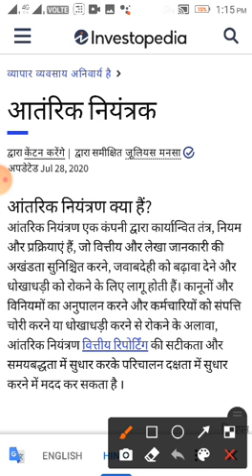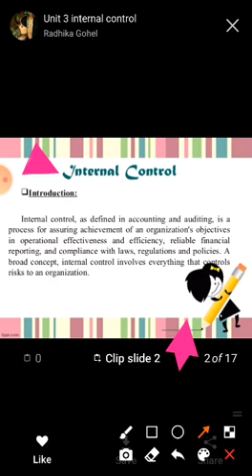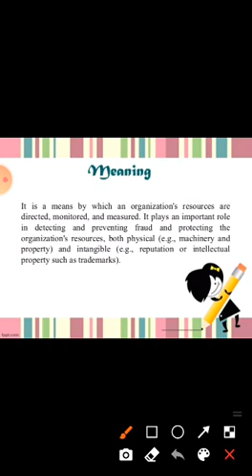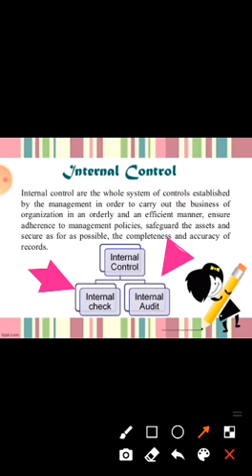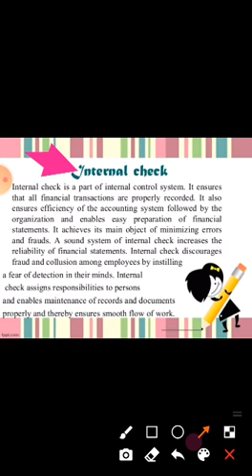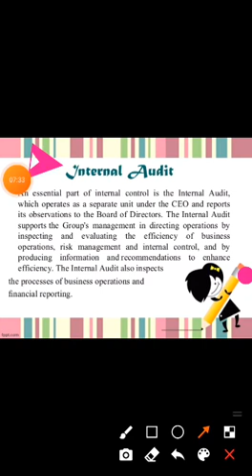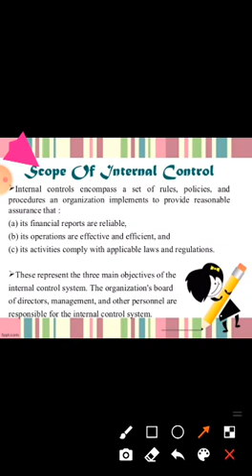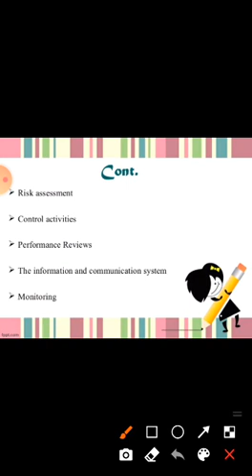B Com 3rd Year Auditing Internal Control